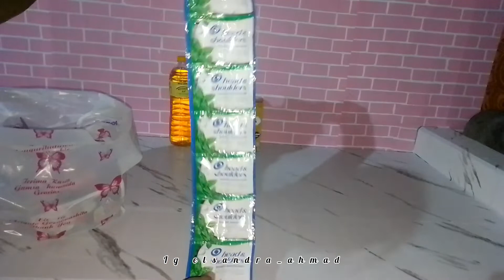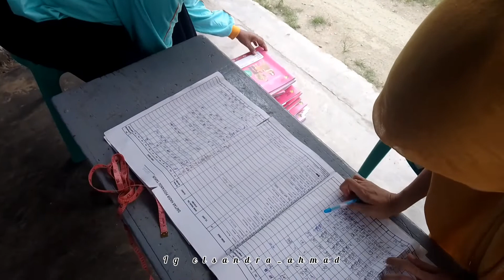bongkar belanja bulanan|| masak menu sederhana || lanjut ke posyandu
Terimakasih banyak yah buat kalian yang sudah mengklik video aku.
Chanel youtubeku ini berisi semua kegiatan ibu rumah tangga ya
Mari berteman bersama aku
   Dan aktifkan juga tanda loncengnya

FB elsandra ahmad

Pemusik: @iksonmusic
Pemusik: @iksonmusic